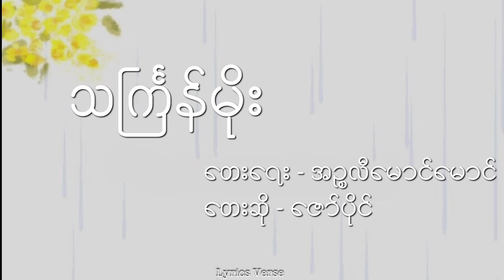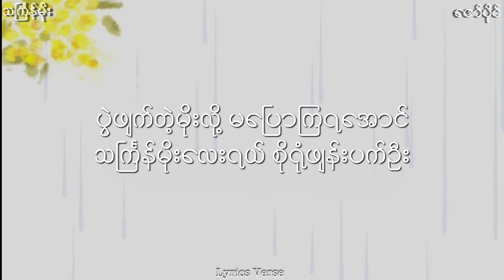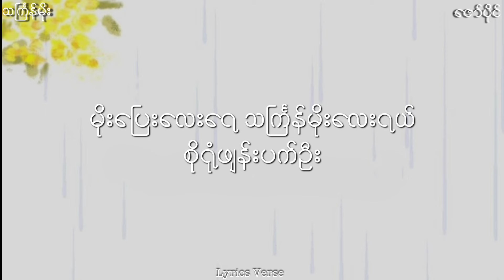သင်္ကြန်မိုး // ဇော်ပိုင် (Lyrics Video)